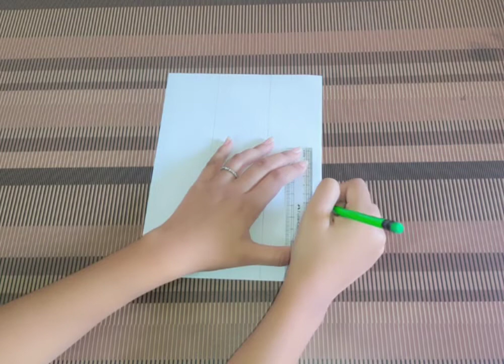How to make anniversary card|Paper card|Anniversary gift idea|zig-zag card